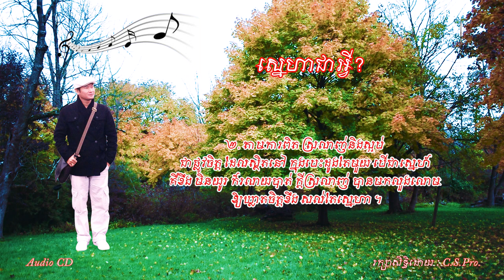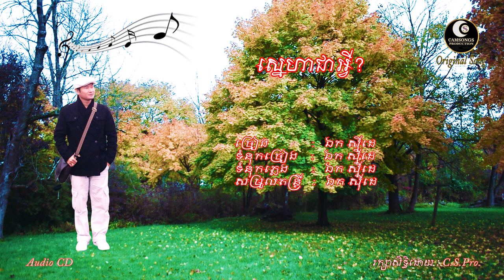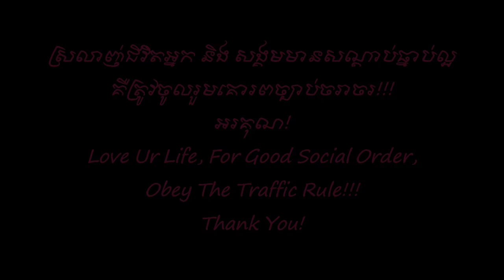ស្នេហាជាអ្វី? - ឯក សុីដេ | Sneha Chea Avei? - Mr. EK SIDE (Original Song)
Song's Description:

ភាពរកាំរកូសចេះតែបន្តមានច្រើនជាបន្តបន្ទាប់។ ពេលខឹងហើយស្អប់ តែចិត្តនឹកក៏ព្រោះតែស្នេហាធ្វើអោយសាបរលាបចិត្តខឹងនោះ ហេតុនេះបទទី12 សរសេរឡើងដូចខាងក្រោម

** ស្នេហាគឺជាអ្វី? **

១. តើស្នេហា គឺជាអ្វី? ពេលស្រលាញ់ គឺស្រលាញ់ សឹង្ហតែអាចលេបទុកបាន ពេលដែលខឹង គឺខឹង ហើយស្អប់ មិនចង់ជួបមុខ ក៍ប៉ុន្តែ ចិត្តខឹងមិនអាចឈ្នះ ព្រោះតែចិត្តស្នេហ៍ ។

២. តាមការពិត ស្រលាញ់និងស្អប់ ជាផ្លូវចិត្ត ដែលស្ថិតនៅ ក្នុងបេះដូងតែមួយ បើជាស្នេហ៍ គឺខឹង មិនយូរ ក៍រលាយបាត់ ក្តីស្រលាញ់ បានមកលួងលោម ឱ្យឃ្លាតចិត្តខឹង សល់តែស្នេហា ។

R ពេលមានចិត្តខឹង បងហារស្តី មិនពិរោះដាក់អូន តែពេលឃ្លាតពីស្ងួន បងតឹងទ្រូង ហើយពិបាកចិត្ត មិនដឹងខ្លួនថា ត្រូវរស់យ៉ាងណា ។

៣. គេងស្រម៉ៃ រាល់យប់ថ្ងៃ ឃើញវង់ភ័ក្ត្រ ស្នាមញញឹម និងឬករាបសាររមទម្យ របស់អូន ទឹកភ្នែកស្ងួន ដែលហូរ ស្រក់លើ ផែនថ្ពាល់ក្រហម ប្រៀបដូចភ្នំ សង្កត់ លើទ្រូងបង ឱ្យឈឺចាប់ណាស់ នេះហើយ គឺស្នេហា ។

@ - បទភ្លេង ទំនុក សំរួលតន្ត្រី និង ច្រៀងៈ លោក ឯក ស៊ីដេ., ថ្ងៃទី១៥ ខែឧសភា ឆ្នាំ២០០៨.

"Sneha Chea Avei?" is :
- written lyric       :  EK SIDE
- sung                   :  EK SIDE
- composed         :  EK SIDE
- and arranged    :  EK SIDE.

Sincerely yours!